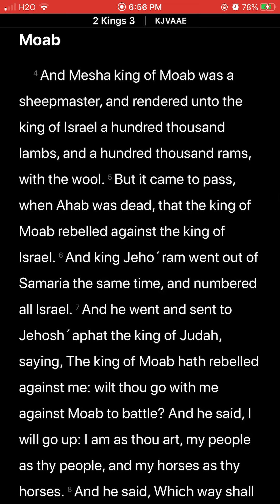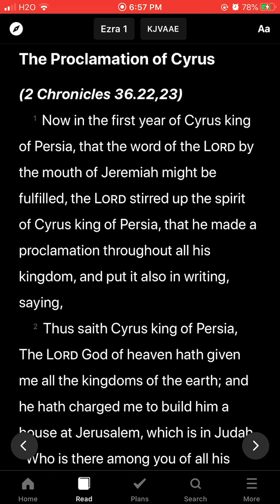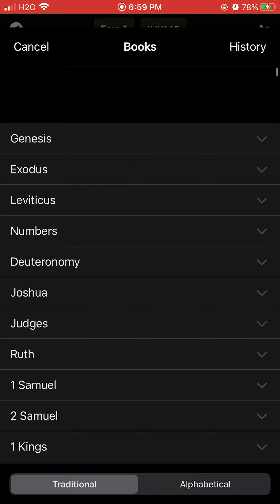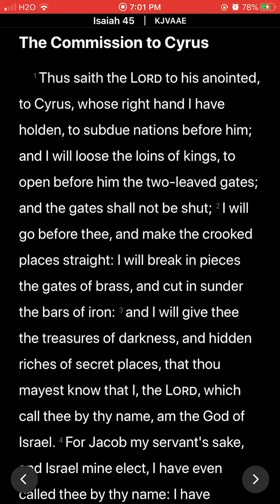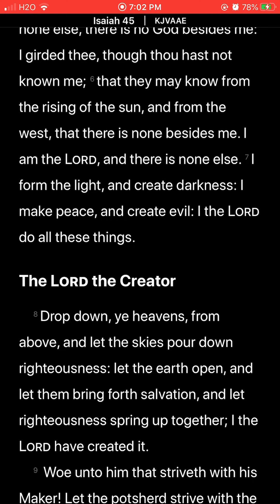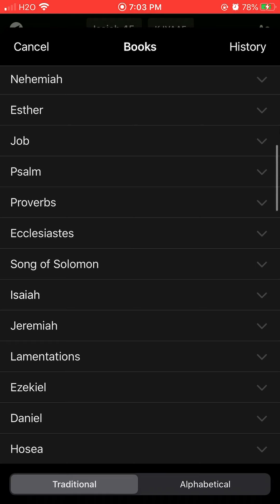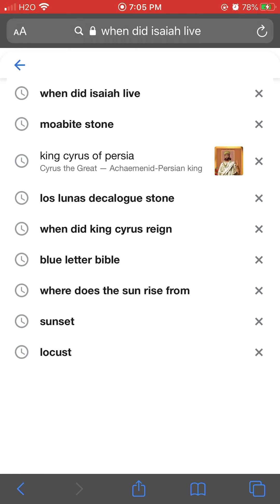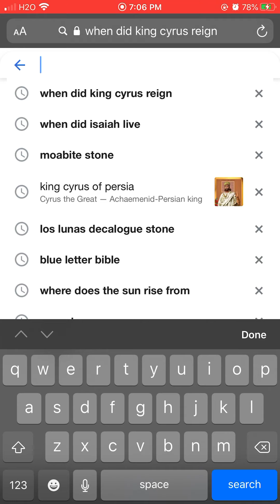The Israelites: PROOF THE BIBLE EXISTS (PART 1)